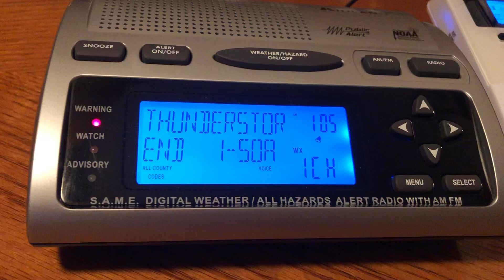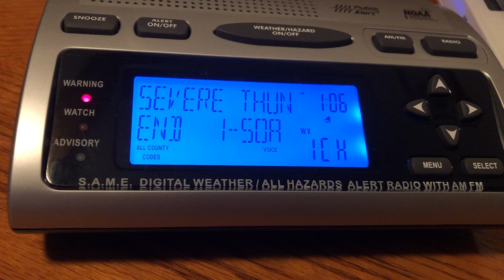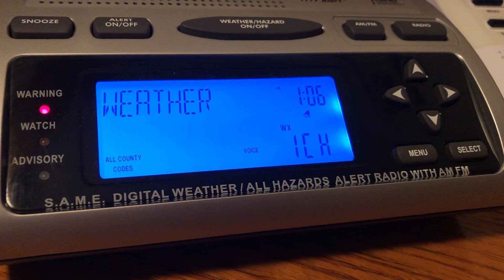Severe Thunderstorm Warning [EAS #1367-1368] (1/12/2020)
Includes Anne Arundel and Prince George's, MD. Recorded from WXK97 and KEC83.

I upload new EAS/weather radio videos on a regular basis.